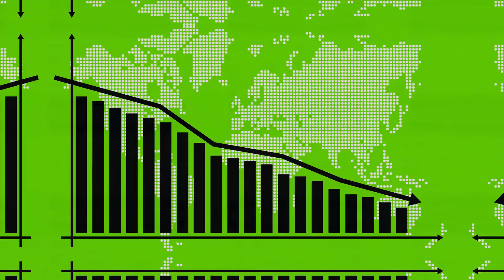El Niño 2024: A Shocking Impact on Earth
In this eye-opening video, we dive deep into the shocking impact of El Niño on Earth in 2024. Recent news and studies have uncovered the devastating effects of this natural phenomenon, and we're here to bring you all the details. Join us as we unravel the science behind El Niño and explore its implications for our planet. From extreme weather events to disruptions in marine ecosystems, you won't believe the extent of El Niño's reach. Let's spread awareness together!

00:00:00 Introduction to El Niño
00:00:25 Understanding El Niño
00:00:54 El Niño in Twenty Twenty-Three
00:01:28 Global Impacts of El Niño
00:01:55 Future Projections and Consequences
00:02:19 Conclusion